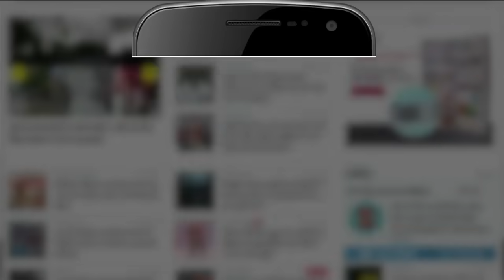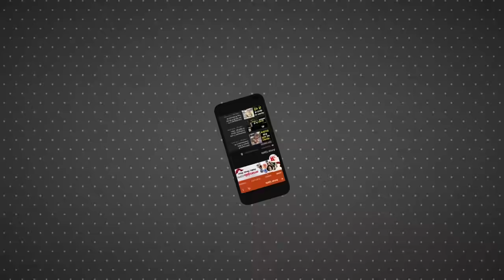Budget 2023: Ohhh सॉरी-सॉरी… निर्मला की फिसली जुबान, फिर ये हुआ | Nirmala Sitharaman Viral Video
लोकसभा में बजट 2023-24 पेश हो गया. वित्त मंत्री निर्मला सीतारमण ने 01 घंटे 27 मिनट का भाषण दिया. इस दौरान एक वक्त ऐसा आया जब पूरा सदन हंसने लगा.